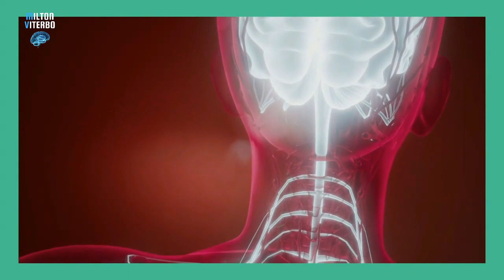🙏🏻 ORAÇÃO A DEUS PELA PROSPERIDADE SAÚDE RIQUEZA ABUNDÂNCIA | MILTON VITERBO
🙏🏻 ORAÇÃO A DEUS PELA PROSPERIDADE SAÚDE RIQUEZA

Outras buscas:Oração a Deus pela Prosperidade,
Oracao da Prosperidade!!! O Segredo!,
Oração Ao SUBCONSCIENTE Para Conseguir Prosperidade,
INFALÍVEL ORAÇÃO DA RIQUEZA | PARA OUVIR ENQUANTO DORME,
PODEROSA ORAÇÃO DO SALMO 23 🙏🏼 Para trazer prosperidade,
Oração da Gratidão - para atrair prosperidade,
É ASSUSTADOR | COM ESTA ORAÇÃO MUITOS ESTÃO OBTENDO DINHEIRO RÁPIDO,ORAÇÃO FORTE PARA TRAZER PROSPERIDADE,